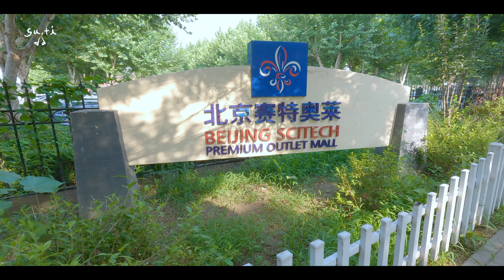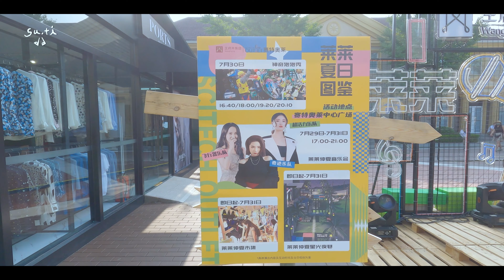[ 4K ] 2022/07/30 go to Mɑquɑnying outlet and Red Brick Art Museum | 北京馬泉營賽特奧萊與紅磚美術館